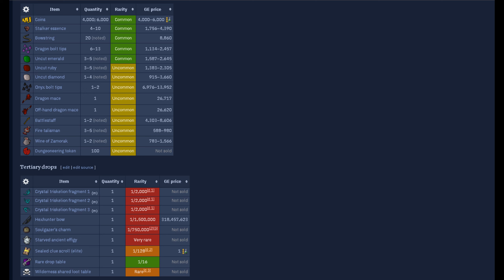RuneScape Necromancy_EXP Killing_Soulgazer_Easy_Way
Killing Soulgazers , Soulgazers (Elite) and Veil-ripper Ozharakha the only way to get (Hexhunter bow) = 300 million by now ❤️️